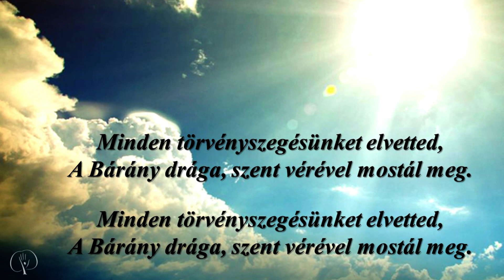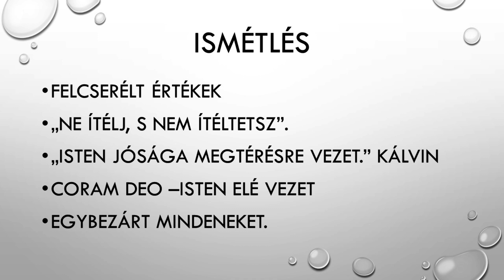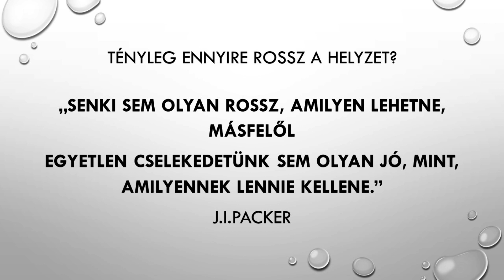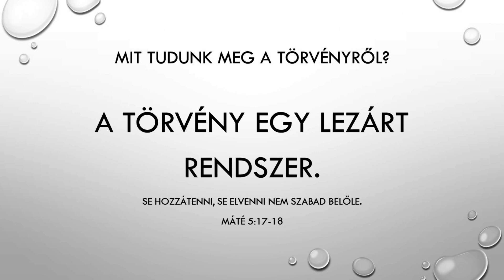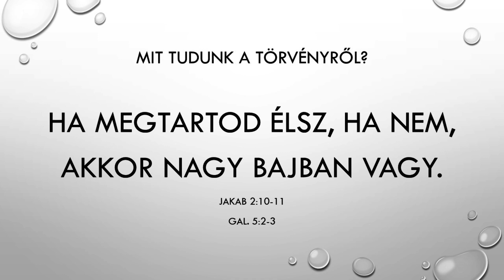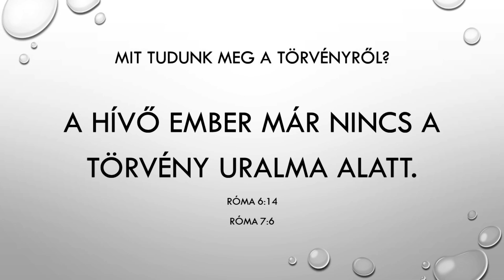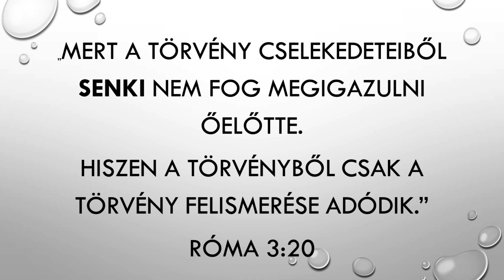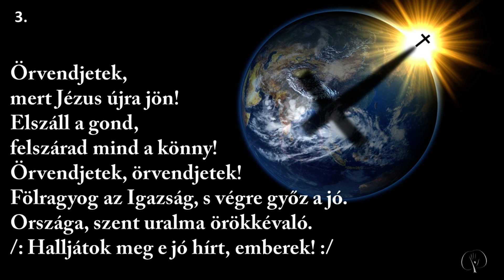Egy nagy NINCS van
Nagy György szolgálata
Ige: Róma 3,9-20

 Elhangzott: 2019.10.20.